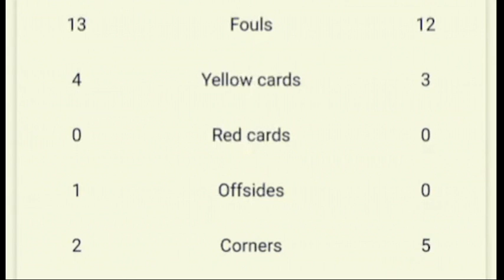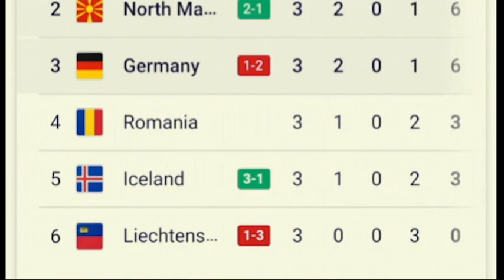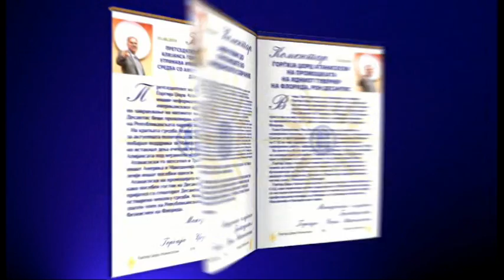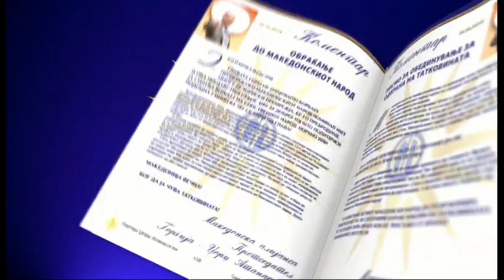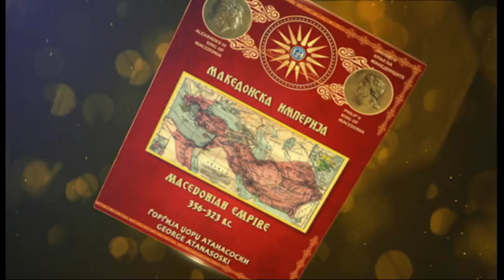ПОЛН ПОГОДОК С06Е64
Ваква луда емисија од немање струја до пукање вистина ај од мене З некого е навика и ок очекувано ама од јавноста и јавноста кога дава подршка за емисијата и те потврдуваат со вистини и факти, тогаш знаеш дека си направил добра работа.

Ауууу ќе кажам каква емисија, какви гледачи, па оваа емисија која е пред се на јавноста и направена за јавноста под името ПОЛН ПОГОДОК денес во полн ек, сјај и радост заеднички го прославивме, анализиравме и коментиравме дуелот против Германија.
За да биде уште појак моментот во сред емисија снемува струја и онака мирно пред да почне да горат телефоните, снемува струја, прашање до режија дали сме во живо, да и да направиме кратка одјава струја се враќа и тука почнува интересното.

Пред самата анализа за мечот со Германија од моја страна и на гледачите направивме увертира за клубскиот фудбал кој не очекува утре и задутре.

Тема: Аууу каква победа против Германија, баш Полн Погодок.

Гледачите се сложија и потврдија, јавноста потврди дека штетата према селекторот е направена односно договор од 6 месеци ја става ФФМ во Шах - Мат позиција, доколку му дадат соодветен договор финансиски и временски веќе ја признаваат грешката дека сакале да го сменат, доколку се дрзнат да го сменат ќе ви препорачам да го слушнете последниот гледач, но не само последниот гледач, направете си услуга и погледнете ја целата емисија, нема да зажалите анализа на место, јавноста на место со своите коментари и вистината на место, на едно место секогаш и одсекогаш е така, само во спортската емисија
ПОЛН ПОГОДОК.

Прилог: Мала статистика на дуелот, Како црвеното македонско фичо, го прегази германскиот моќен тенк, личната карта на тимко верновски

АЈ да не ви кажувам линкот пуштајте и уживајте!

Јас ќе кажам благодарам на режија, на реализација, на гледачите, на јавноста и на сите кои ќе ја погледнете на јутјуб каналот на полн погодок.

Полн Погодок Секој Понеделник и Петок од 18 и 30 на Тв Сонце.